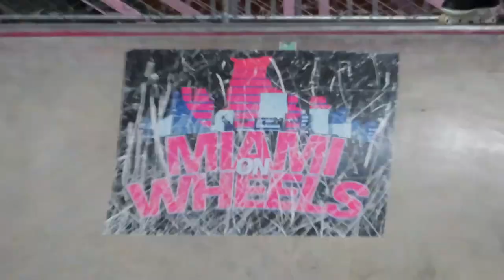Skate Session at Skatebird Miami Before Santa Comes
You will see skate sessions, vlogs, media coverage, competition coverage and more!